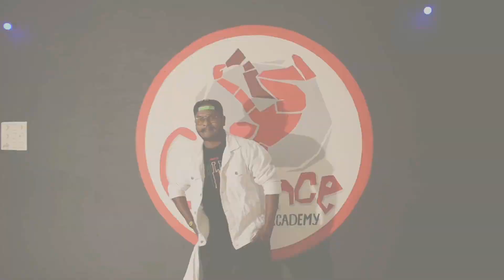Husnn Hai Suhaana New coolie No.1|VarunDhawan|Sara Ali Khan|karan Solanki16💞